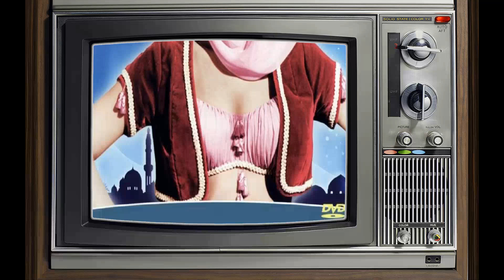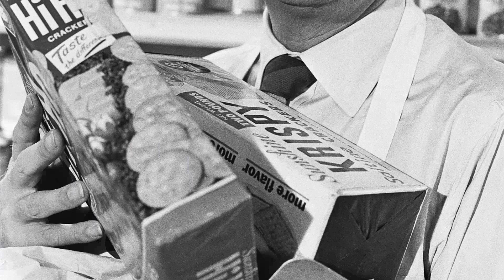Messed Up Things The Producers Of I Dream of Jeannie TV Series Dont Want You To know!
Barbara Eden as Jeannie
Larry Hagman as Major Anthony Nelson
Bill Daily as Major Roger Healey
Hayden Rorke as Dr. Alfred Bellows
Emmaline Henry as Amanda Bellows
Barton MacLane as General Martin Peterson
Vinton Hayworth as General Winfield Schaeffer
George DeNormand as Airline Pilot
Woodrow Parfrey as Henry Tracy
Benny Rubin as Arabian Reverend
Joseph V. Perry as Bartender
Jerry Shane as Air Policeman #2
Don Mitchell as Sergeant
Michael Ansara as Blue Djinn
Paul Lynde as Allen Kerr
Jane Dulo as Burly Nurse
Abraham Sofaer as Haji
Frank De Vol as Amir Hamid El Yachmin
Reta Shaw as Colonel Abigail Finch
Ila Britton as Miss Murphy
Jack Smith as Congressman Widdicomb
Arthur Adams as Campbell
Xavier Nash as Corporal
Chet Stratton as Botanist
Hal Cooper as Diver
Ted de Corsia as Mr. Phillips
Edward Andrews as Professor
Harold Gould as General Whetherby
Jackie Coogan as Suleiman
Dabney Coleman as Captain Dan Yardley
Philip Ober as General Stone
Karen Sharpe as Melissa
Judy Carne as Judy Carne
Dick Wilson as Dockweiler
Booth Colman as Dean Geller
J. Pat O'Malley as Judge Elroy Miller
Ron Masak as Joe
Ronald Long as Azmire
Ted Cassidy as Habib
Byron Morrow as General Alton
Eileen O'Neill as Corp. Lola Burns
Ron Brown as Male Guest
Hilarie Thompson as 1st Girl
Lou Antonio as Charley
Joan Tompkins as Mrs. Endicott
Joe Leitel as Air Policeman #1
Peter Brocco as Clerk
C. Lindsay Workman as General William Fletcher
Martin Ashe as General Koster
William Bagdad as Fred